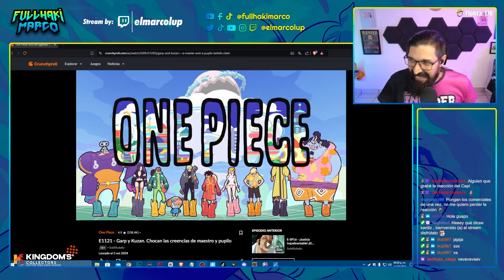GARP vs AOKIJI !! REACCIÓN al ONE PIECE 1121 del ANIME | Full Haki Marco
Reaccionando al anime onepiece 1121

🔥Ropita de ONE PIECE 15% ·D·ESCUENTO con CÓDIGO: FULLHAKI

🎮CÓDIGO ·D· EPIC GAMES: ELMARCOLUP